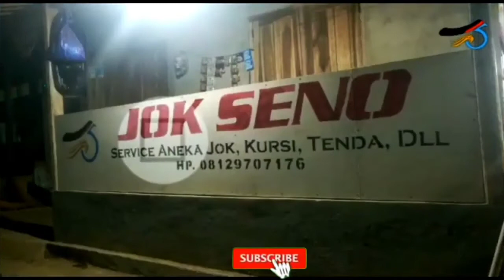JENGKEL GARA-GARA INI..!! HARI KE 20 - 21 | Proses Pengeboran Sumur Dalam Dusun Bulu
Rabu & Kamis, 28 - 29 Januari 2021

Meski sukses di pengeboran sekitar 6 bulan yang lalu, namun karena sesuatu dan lain hal (dimungkinkan karena faktor alam/pergerakan lapisan tanah, rentang waktu yang cukup lama antara pengeboran dan pemasangan pompa) sehingga proses pemasangan pompa mengalami kendala, maka kembali dilakukan pengeboran. Ini bukan pengeboran ulang, namun kembali mulai dari 0.

Bergeser sekitar 1,20 cm sebelah barat dari titik pengeboran sebelumnya. Sejak hari  Rabu Pahing 6 Januari 2021, kembali dimulai proses pengeboran (ulang) sumur bawah tanah dalam upaya pemenuhan air bersih bagi seleruh warga pedusunan Bulu.

Mohon bantuan do'a dari seluruh warga Bulu, semoga usaha ini diRidhoi Allah SWT sehingga tidak menemui hambatan dari awal hingga akhir nanti.
Aamiin yra.

PELAKSANA: CV. TIRTA             RAHARJA (GANDOR GROUP)
MENERIMA JASA PENGEBORAN SUMUR DALAM
BP. JOKO: